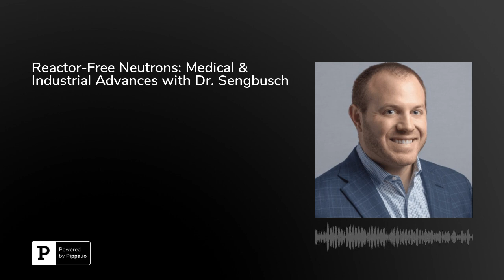Reactor-Free Neutrons: Medical & Industrial Advances with Dr. Sengbusch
This podcast discusses exciting innovations in neutron production:How Phoenix generates neutrons with a thousand times less nuclear material than a reactor and includes the safety of an “off-switch.”Why this technology is essential to the medical, air travel, and aerospace fields.How in addition to radioisotopes in medicine like the molybdenum 99 production, Phoenix can produce neutrons with tremendous flexibility key to industrial needs.What else Shine Medical plans to make, including isotopes with therapeutic potential for diseases like cancer.What else Phoenix is working on including an electronic machine to replace the difficult-to-handle isotope Californium 252.Even Sengbusch, PhD, MBA, and president of Phoenix, discusses the history of Shine Medical and Phoenix and how their work to produce neutrons through new technology leaves the danger and limitations of nuclear reactors far behind. Greg Piefer, founder and CEO of Shine Medical was unable to join the conversation because of travel issues, but Dr. Sengbusch discusses both companies and what they accomplish. Shine Medical spun from Phoenix in 2010 to focus specifically on radioisotopes in medicine. Phoenix produces neutron generators that Shine then uses for isotopes useful in medical technology imaging procedures.Phoenix focuses on molybdenum 99 production, which has been the workhorse in nuclear medicine. Currently only two places worldwide manufacture molybdenum 99, and Phoenix will soon be able to make this isotope without a nuclear reactor.&nbsp;When it decays, Moly 99 emits detectable gamma rays that work as markers for imaging techniques. For example, it can attach to heart-specific glucose and then provide organ information through imaging.